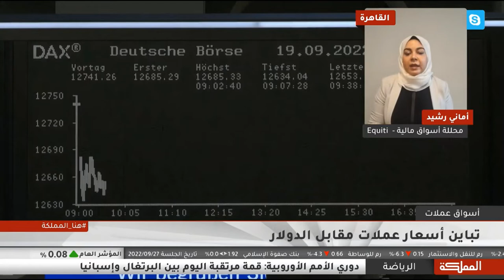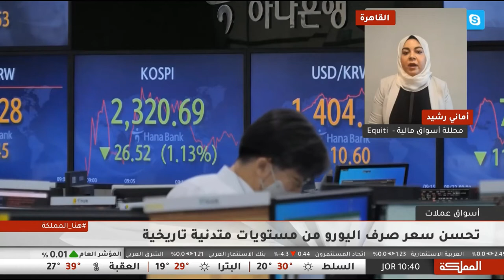الدولار الأمريكي يرتفع مرافقاً لارتفاع عوائد السندات، فيما الجنيه الإسترليني بانهيار لأدنى مستوياته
ارتفع الدولار الأمريكي نحو أعلى مستويات له منذ نحو 20 عاماً، فيما ساهم ارتفاع عوائد السندات الامريكية على دفع العملة الخضراء للارتفاع.
لكن، تأثّر الجنيه الإسترليني سلباً بعديد من الظروف، لينخفض إلى أدنى مستوياته تاريخياً.
هل سيتدخّل بنك إنجلترا المركزي لإيقاف انهيار الجنيه؟